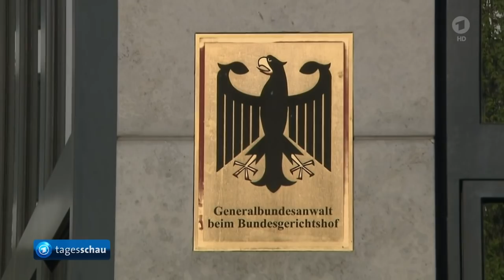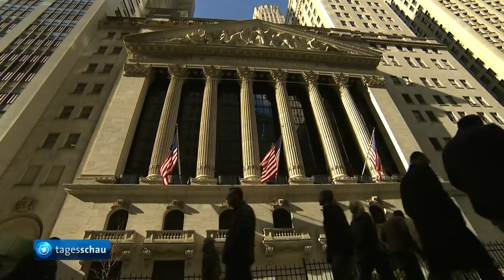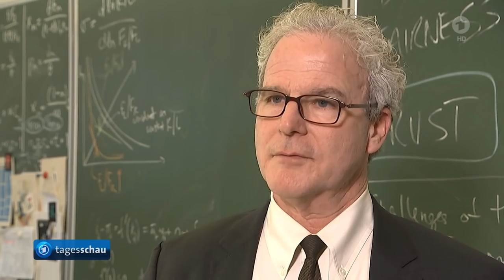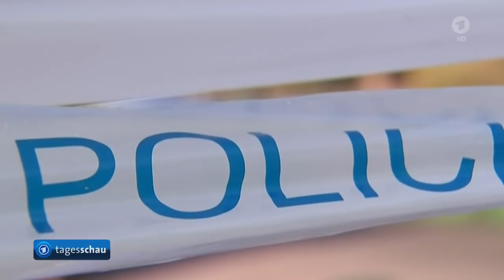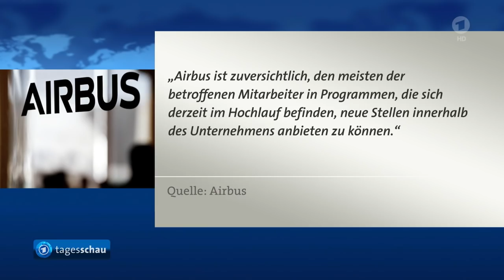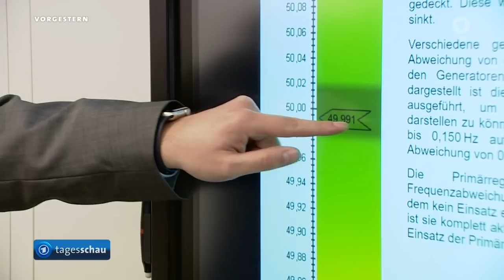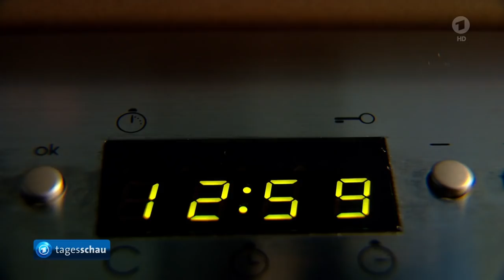tagesschau 20:00 Uhr, 07.03.2018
Themen der Sendung: Haftstrafen für Mitglieder der rechtsextremen "Gruppe Freital", Bundesregierung will Auslandseinsätze der Bundeswehr verlängern, Kritik an AfD-Reise nach Syrien, Immer mehr kurdische Kämpfer schließen sich offenbar dem Widerstand gegen türkische Armee an, Trumps Wirtschaftsberater Cohn zurückgetreten, Strafzölle: EU-Kommission droht USA mit Gegenmaßnahmen, Ermittlungen wegen versuchten Mordes an russischem Ex-Spion in Großbritannien, Stellenabbau bei Airbus, AfD-Politiker Poggenburg offenbar von eigener Fraktion zum Rücktritt aufgefordert, Probleme mit elektrischen Uhren, Die Lottozahlen, Das Wetter